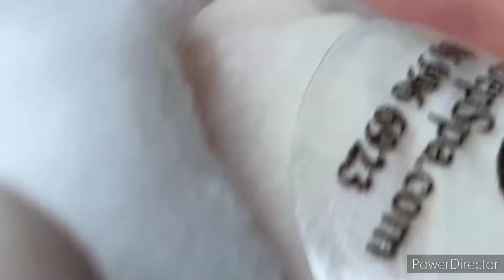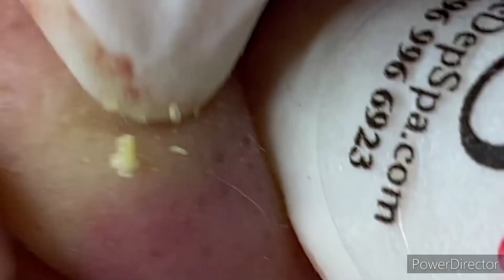PIMPLE Popping! TOP RELAXING SPA VIDEO 2022 #7. ACNE Treatment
Carving out the best moments from the work of the spa professionals.
I do not claim authorship!.
I am not the author of the videos taken for the video compilation.
TOP Relaxing spa video 2022. ACNE Treatment.